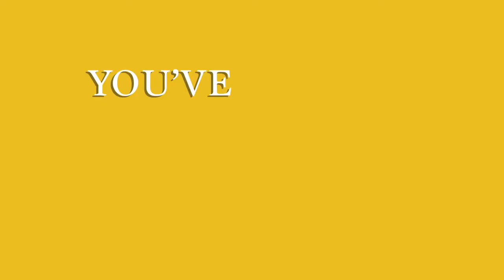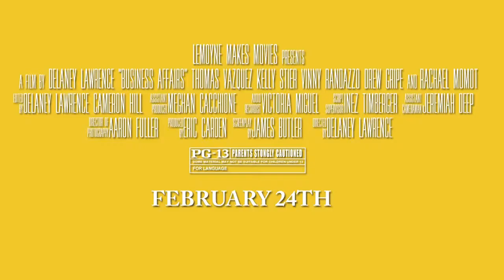Business Affairs Official Movie Trailer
Watch the preview of Business Affairs, a movie premiering on campus Feburary 24.  This film was created from start to finish by Le Moyne College students.